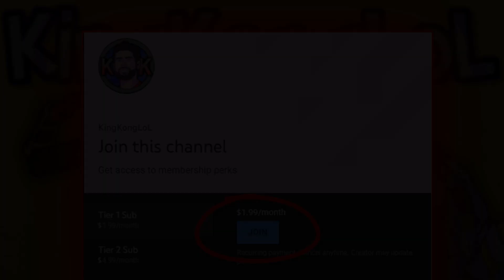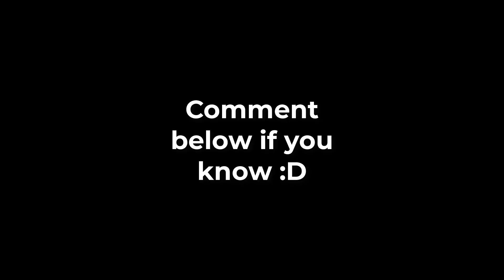This Build Turns Wukong into a S+ CARRY JUNGLER (1v9 CARRY BUILD) - Buffed Wukong Trinity Force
Enjoy :D
👨‍👩‍👧‍👦 Become a Channelmember 🢂 shorturl.at/cqxCH
🔴 DON´T CLICK THIS: shorturl.at/lnsI3

Wukong is a beast in the early- until mid -game, later on he becomes pretty much a spinning meatball only. At level 3 you can start to trade with your combo. Against certain Champions you can even kill them at level 1, by starting with E. But usually you wanna wait until you have minion advantage or the enemy used his ability. Overall Wukong is a very good champion in leagueoflegends to carry with!

In the Jungle you can invade the enemy and kill him even. As i said, Wukong is very good in the early. With Electrocute it´s even easier to kill someone in the early. This is why you should ward the enemy buff, either blue or red and figure out where the enemy jungler will be after finishing his first Buff and be ready to kill him at his second buff clear. If you wanna play it safe tho, you can go for a pretty standard jungleclear .
The jungle clear is, bluebuff gromp & redbuff and then gank !

For runes on Wukong, i lately prefer burst runes like electrocute suddenimpact eyeballcollection and relentlesshunter
On the second rune tree, i go for triumph and coupdegrace
On the third rune tree, i go for adaptiveforce adaptiveforce and armor

But usually you go for the common Wukong runes like:
On the second rune tree, i go for buscuitdelivery and magicalfootwear

For items on Wukong i like to build pretty much everything that shreds the armor of the enemy like: duskblade blackcleaver and lorddominiksregards or mortalreminder as the coreitems. Rest is situational!
For a more common build you can go for trinityforce steraksgage and deathdance
For a koreanbuild you can go for bladeoftheruinedking (botrk) into black claver into death dance and rest is again situanional.

In case you missed my combo video, on how to do the wukongcombos